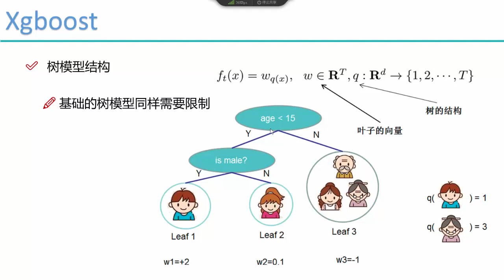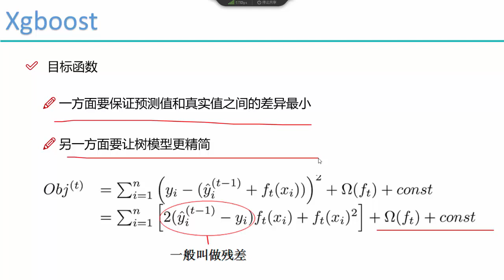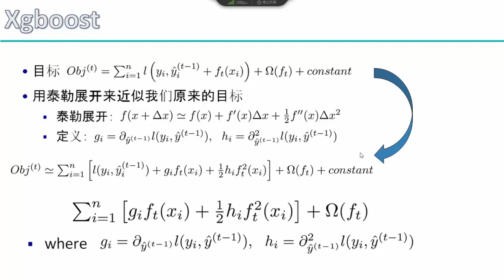算法：Xgboost提升算法 2 2 Xgboost模型构造